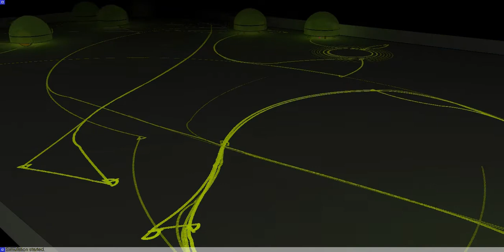Robot Simulator: LumiBots in V-REP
The video shows a simulation of lumiBots in time lapse, performed with the Virtual Robot Experimentation Platform (V-REP

The lumiBots are small, autonomous robots that react to light. They can leave glowing traces which slowly fade away, so that older, darker trails are visible as well as newer, brighter ones. This way, generative images that consistently change are generated. They are appealing just for the glow effect, but also have a deeper meaning for the robots: They can follow the lines with their light sensors, and amplify them whilst preferring brighter (newer) and broader (more often used) trails. Mounted bump sensors let the lumiBots change direction in case of a collision. The lumiBots are courtesy of Mey Lean Kronemann. The lumiBot CAD model used in this simulation is courtesy of Philipp Urbanz. This simulation was realized based on the video on this

Following is V-REP's main functionality: distributed control (unlimited concurrently running threaded or non-threaded scripts directly attached to objects or models), dynamics (in V-REP the user can switch at any time from the Bullet Physics library to the Open Dynamics Engine, both are supported), inverse kinematics (any mechanism, closed, redundant, with nested loops, etc.), fast mesh-mesh interference checking, exact minimum mesh-mesh distance calculation (for any type of mesh, also concave, open, polygon soup, etc.), proximity sensors (exact minimum mesh distance calculation within a customizable detection volume), camera-like sensors (with a large amount of available filter components that can be combined to achieve image processing), elaborate graphing possibilities, holonomic path planning in 2-6 dimensions and non-holonomic path planning for car-like vehicles, unlimited number of custom user interfaces with integrated edit-mode, integrated shape edit modes (triangle, vertex and edge), surface cutting simulation, etc.